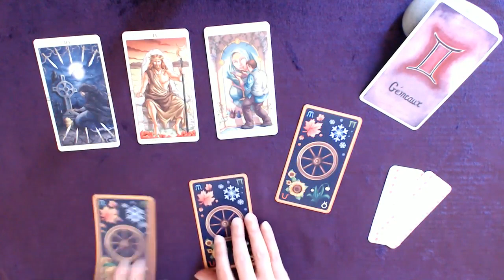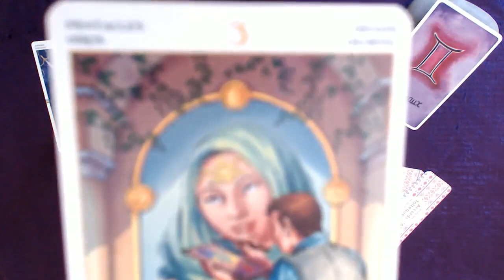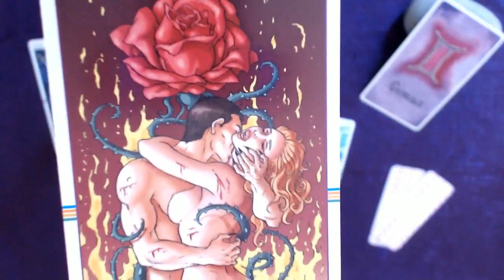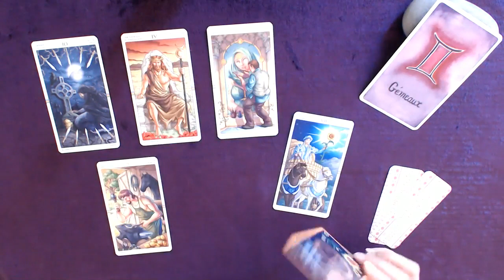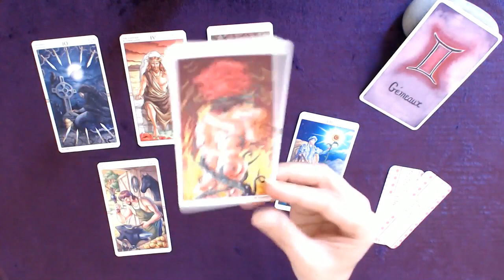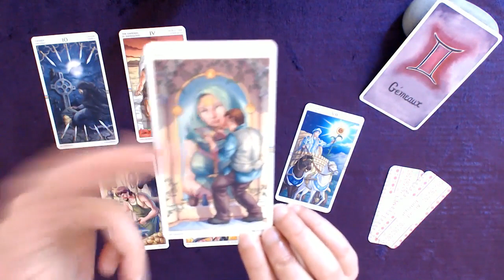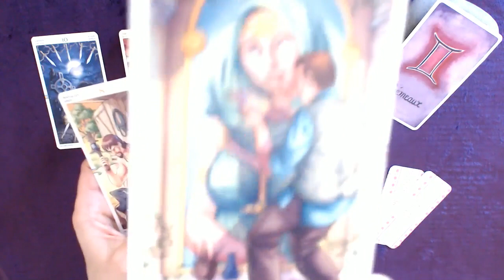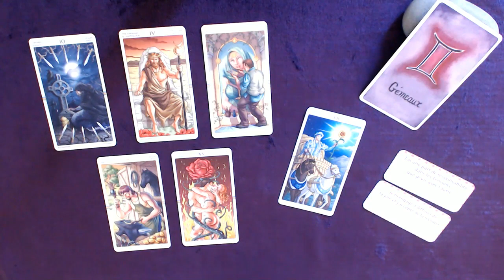GÉMEAUX 19-25 Juillet - Prendre les choses posément et positivement pour aller de l'avant et réussir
Tirage tarot GÉMEAUX Semaine du 19 au 25 juillet 2021
↓  Infos : signes, tarots, oracles... c'est en dessous  ↓

Bon visionnage !